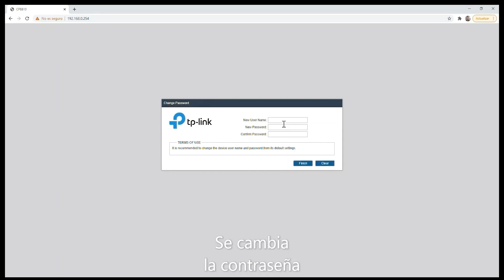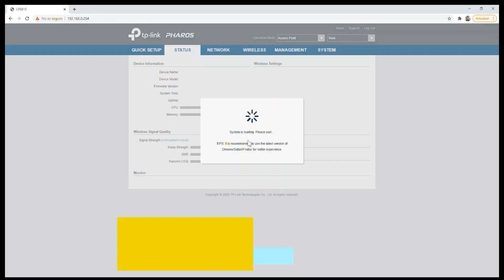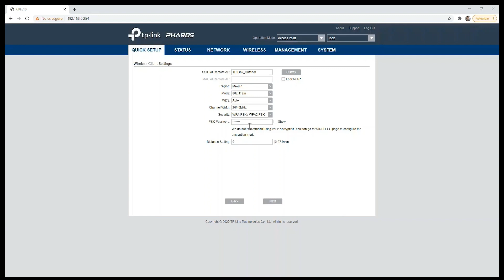Así Funciona - PTP Antena CPE610 TP-LINK